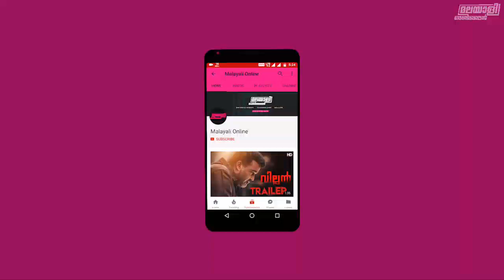വിട പറഞ്ഞ അബിയെ കുറിച്ച് ജയസൂര്യ പറഞ്ഞത് | Jayasurya shocking story about Kalabhavan Abi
See what jayasurya has to say about actor kalabhavan abi.